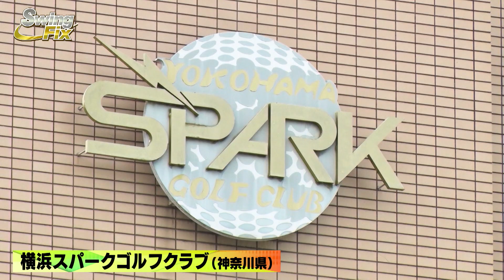ティーチングプロ・澤田大輔がスコア９０切りを目指す貴方へアドバイス！/SwingFix「スコア90切りへのドリル 左目を下げたアドレスでのドリル」【ゴルフW（ダブル）/ＢＳ松竹東急】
《BS松竹東急は全番組無料のBS放送！ 「ゴルフW」は毎週土曜夜８時より放送中》
ティーチングプロ・澤田大輔が教える明日から使えるワンポイントレッスン！すべてマスターして、目指せ９０切り！

1978年4月13日(横浜出身)
16歳までJリーガーを目指す。2004年にサン・クロレラクラシックでツアーデビューし、2013年にはJPGAティーチングプロ首席合格。
2019年に「スイングデザイナー®」としてMailani Golfを設立し、人気レッスンプロとして活躍中。
※スイングデザイナー®︎はMailani Golfの登録商標です。

【ゴルフW】
毎週土曜日夜８時よりＢＳ松竹東急にて放送中
★BS松竹東急オンデマンドでも最新話配信中！